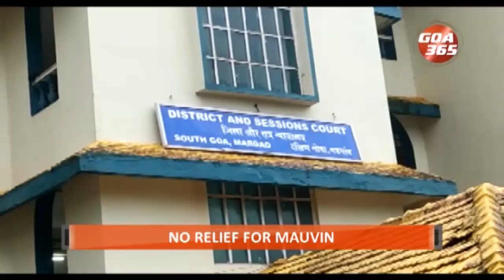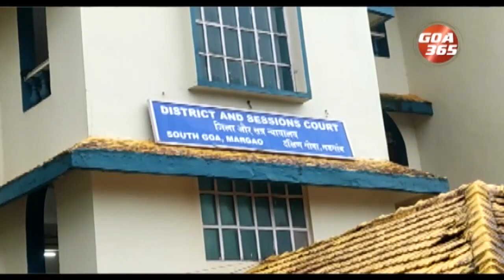NO RELIEF FOR MAUVIN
Transport Minister Mauvin Godinho has to face trail in the 1998 power rebate case after the South Goa district and Sessions Court dismissed his plea to stop proceedings in the rebates given during his tenure as Power Minister. The applications filed by the other accused for a discharge in the case were also dismissed by Additional Sessions Judge Vincent D' Silva in an order passed on Saturday.